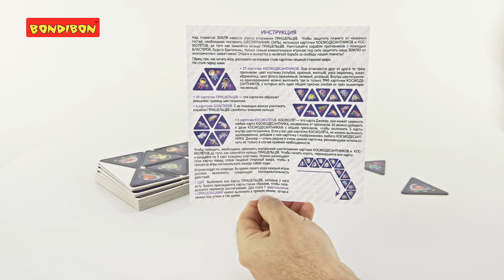Настольная игра "КОСМОДЕСАНТНИКИ" Играй Думай Учись, Bondibon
Работать в команде – это здорово! Проверьте сами вместе с настольной игрой "КОСМОДЕСАНТНИКИ" Bondibon.
Серия Играй Думай Учись разработана профессионалами в области психологии и педагогики и направлена на развитие когнитивных навыков ребенка.
Одни обстреливают кольцо землян или космолетов, а другие – кольцо инопланетян. Чья же команда победит? Не дайте противнику закончить бой первым!
В комплекте: 27 карточек космодесантников, 39 карточек пришельцев, 6 карточек космолетов, 6 карточек бластеров и инструкция. Количество игроков от 2-х до 6-ти человек возрастом 5+.
Используйте все свое мужество, храбрость и логику, преодолевайте задачи и погружайтесь в невероятные космические приключения с настольной игрой "КОСМОДЕСАНТНИКИ" Bondibon.
Артикул игры: ВВ5389.